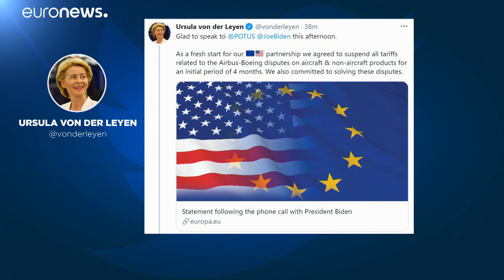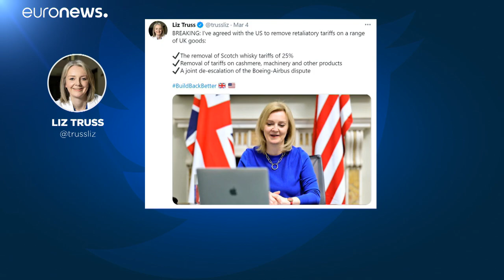La UE y EEUU acuerdan suspender los aranceles por la disputa Boeing-Airbus